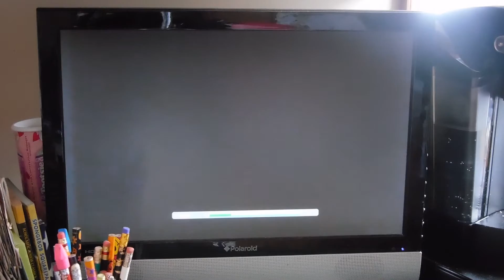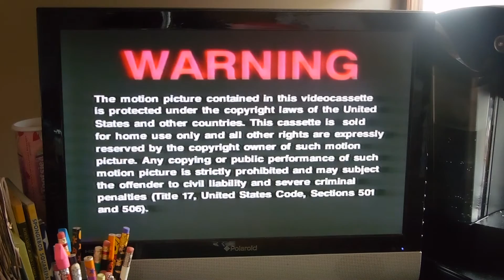Black Dog (1998) VHS Previews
Here's the Opening for the 1998 VHS of Black Dog
And Here's the Order:

1. "Coming From Universal Studios Home Video"
2. The Hot Movies Collection promo
3. Warning Screen
4. "This Film has been modified..."
5. Universal Pictures logo
6. Mutual Film Company logo